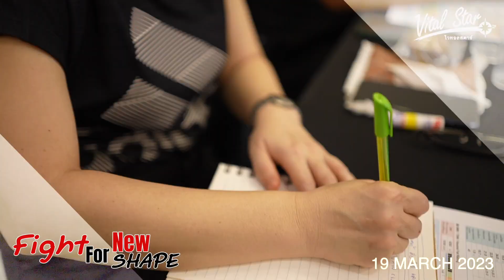Fight for New Shape รุ่นที่ 2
การฝึกอบรม Fight For New Shape รุ่นที่ 2 วันเสาร์ที่ 19 มีนาคม 2566 ณ อาคารเอมสตาร์ กรุงเทพฯ เป็นรอบการฝึกอบรมที่เสริมสร้างความรู้ ความเข้าใจอย่างถูกต้องในขั้นตอนการลดน้ำหนัก ลดไขมัน สร้างกล้ามเนื้อ เพื่อการพัฒนา รูปร่างที่หล่อ สวย เพรียวกระชับ และไม่เกิดโยโย่อีกต่อไป เป็นคอร์สการฝึกอบรมที่จะบอกให้ทุกคนรู้ว่า นี้คือ โอกาส ในการลดน้ำหนักครั้งสุดท้ายในชีวิต ที่จะทำให้ทุกคนประสบความสำเร็จได้อย่างแน่นอน.